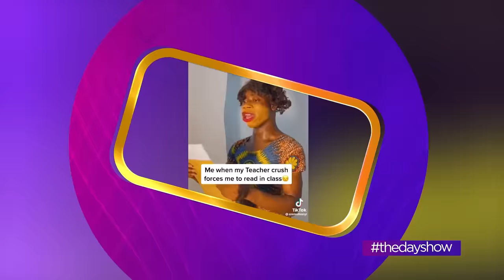TikTok's Hottest Stars Wesley Kesse, Erkuah Official & Emma Ifeanyi Live on thedayshow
In this must-see interview on The Day Show, TikTok sensations Wesley Kesse, Erkuah Official, and Emma Ifeayi share their inspiring journeys to social media stardom.

Get ready to hear about their creative process, viral content, and behind-the-scenes experiences. Don't miss out on this exciting opportunity to get to know these rising stars!